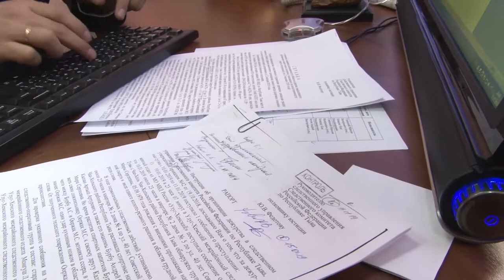Подпольный алкобизнес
15 января текущего года, в ходе оперативно-разыскных мероприятий, сотрудники полиции Кызыла выявили незаконной продажи алкоголя 59-летней гражданкой с так называемого, «адреса».